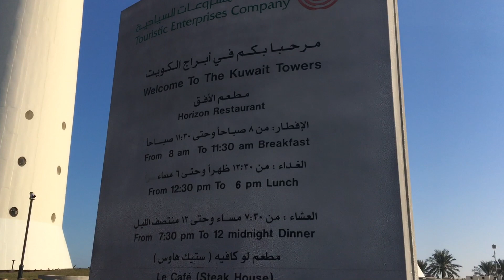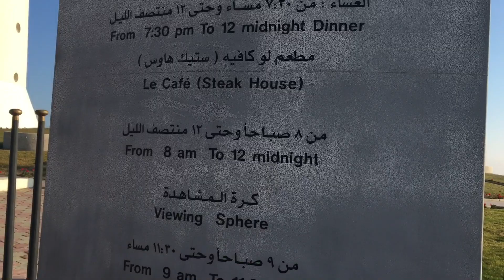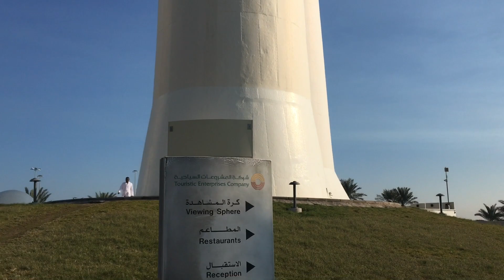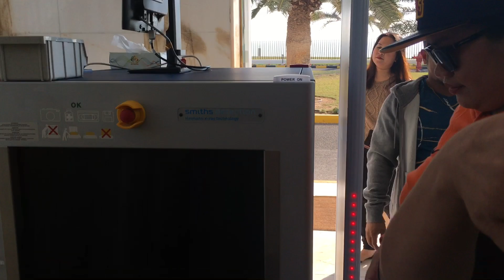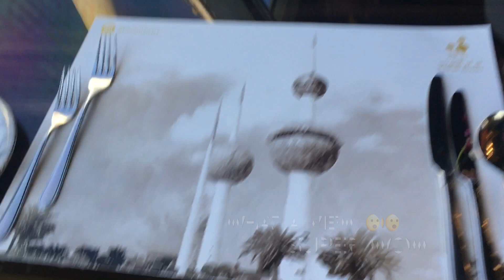KUWAIT TOWERS | BEST SPOT FOR PHOTOGRAPHY | OHHH NIEL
This video is all about out side kuwait towers of the tourist spot in Kuwait city. Stunning view breathtaking structures. Number one must visit here in Kuwait..

Follow me in Instagram: @fiercelyrealnel